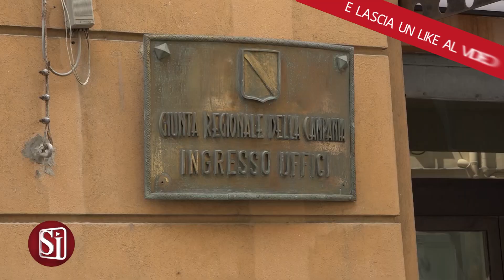CAMERA DI COMMERCIO, EX PRESIDENTE FIOLA PROTESTA A SANTA LUCIA: ACEN E INDUSTRIALI SI OPPONGONO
“Quando c’è la violazione dei diritti e la non applicazione delle regole, dobbiamo combattere. Lui è andato a Roma, contestando con i sindaci per i cittadini della Campania; noi siamo qui, oggi, per contestare lui”. Così, sotto palazzo Santa Lucia, l’ex presidente della Camera di Commercio di Napoli Ciro Fiola ha guidato un presidio di protesta contro il governatore De Luca. I netto contrasto, i costruttori e gli industriali di Napoli.